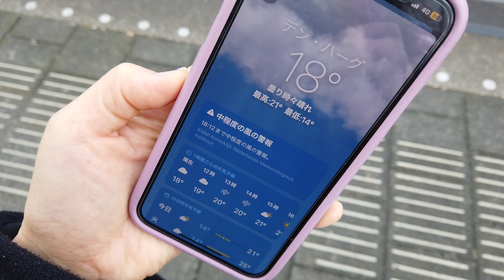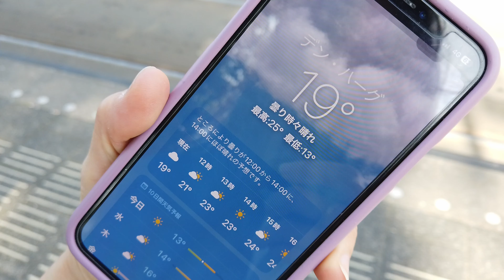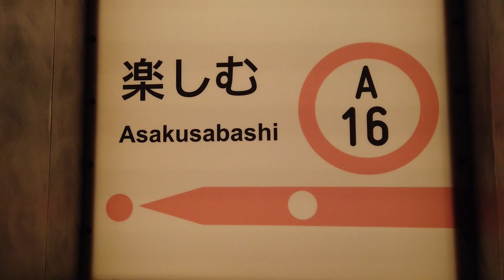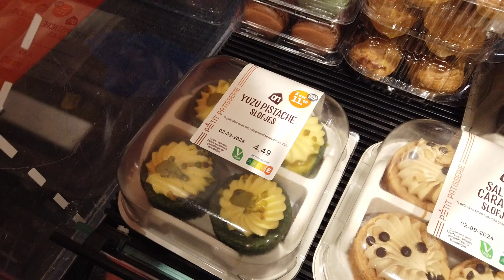オランダVlog.ウィーンからお友達と日本食レストランにセカンドハンドショップ、本を買うの巻。オランダ生活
今週は、ウィーンからお友達が来ていたので気になっていた近所の日本食レストランへ。なんと居酒屋へ行ったら必ず頼む私の大好物カマ焼きが…！今回はハマチのカマ焼きです。カクテルにハマチトロのお刺身もとっても美味しかった:)🌿

📚読んだ本
・ギブ&テイク-アダム・グラント
・進化論マーケティング-鈴木佑

🎥見た映画
平成狸合戦ぽんぽこ